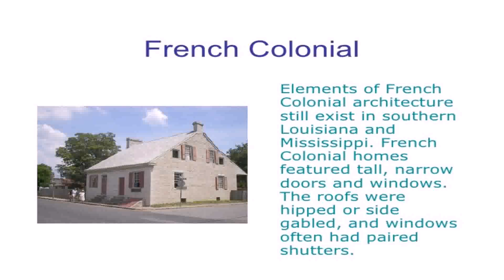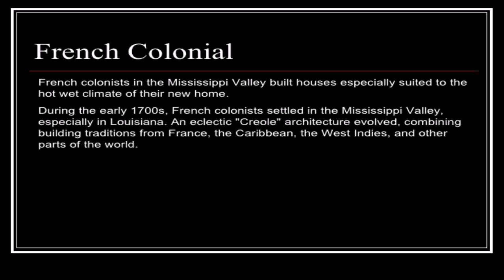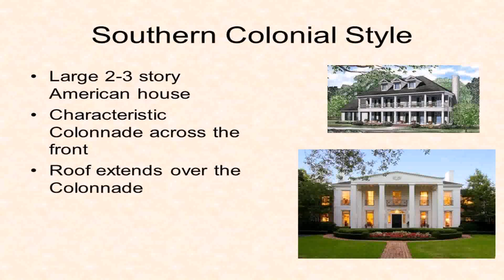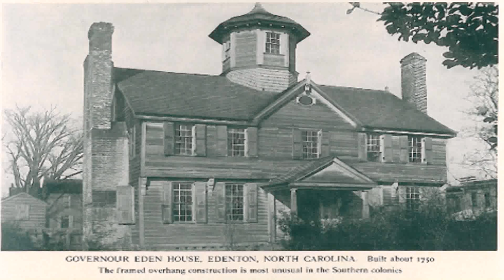Southern Colonial House Style Characteristics (see description) (see description)